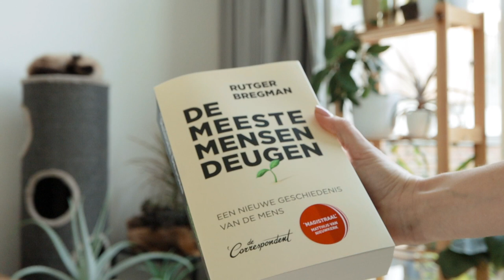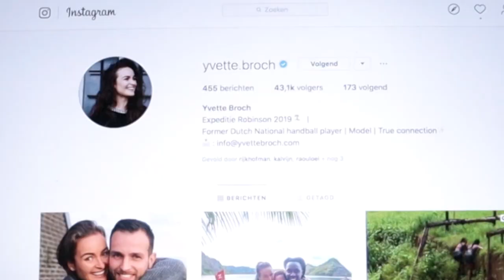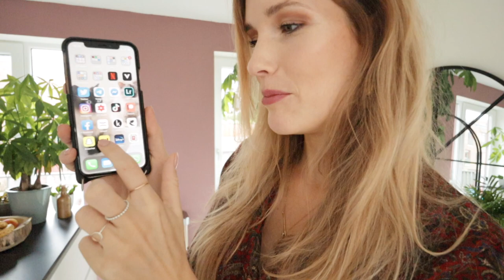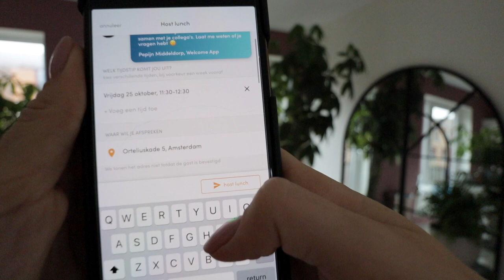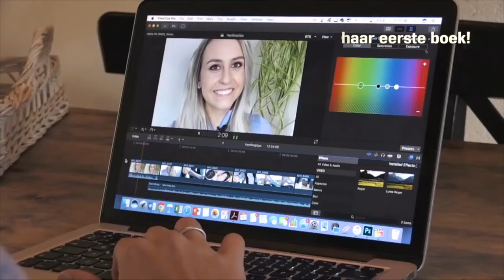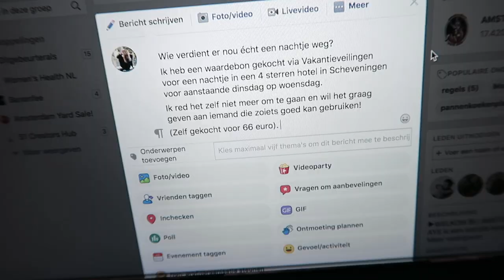Een maand lang goede daden doen // Random Acts of Kindness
Geïnspireerd door het boek van Rutger Bregman 'De meeste mensen deugen' heb ik mijn maand in het teken gezet van Random Acts of Kindness. Vrienden Niels Oosthoek, Laura Brijde, Vita Boers, Elise Boers, Yvette Broch, Nicole de Leeuw en Gabrielle Koster hebben ook bijgedragen.

De Meeste Mensen Deugen is één van mijn favo boeken, bestel hem

LET OP: IK HEB EEN NIEUW KANTOOR/POST ADRES:
Prinsengracht 486C
1017 KG Amsterdam